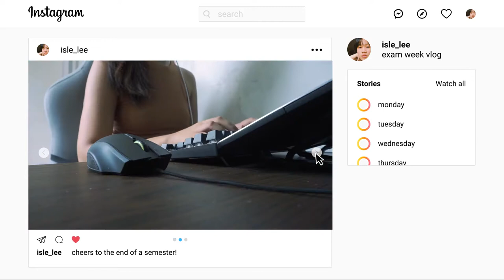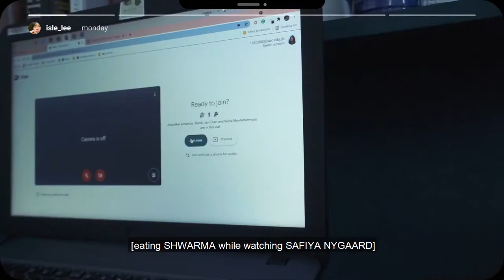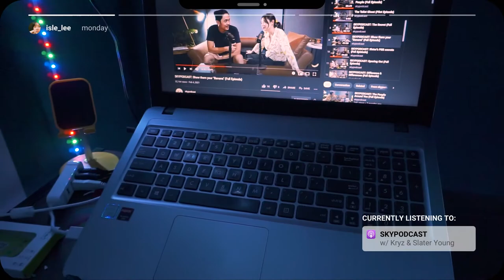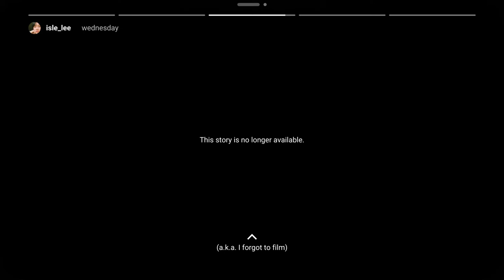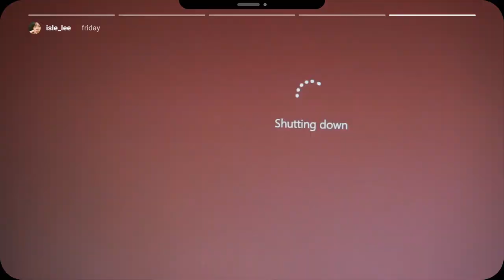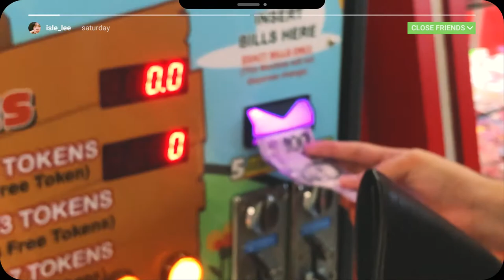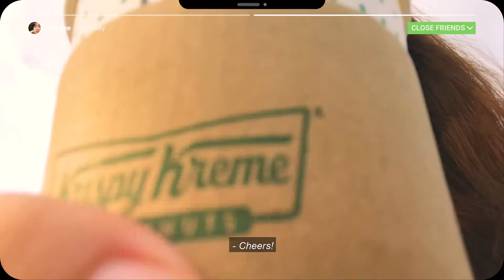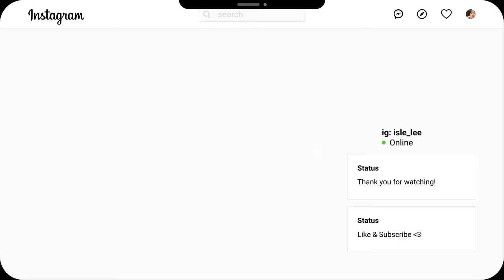📘 my last week as a junior (college final exams vlog) 📆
[1] new notification! 💌

no, my zipper isn’t open. my thrifted pants rlly be built like dat 😂

♡ chapters
00:00 intro 🎬
00:45 highlights 🔍
01:01 monday
02:58 tuesday
03:00 wednesday
03:02 thursday
03:37 friday
04:35 saturday
06:46 korean corndog taste test 🌭
09:23 sunday

♡ 65